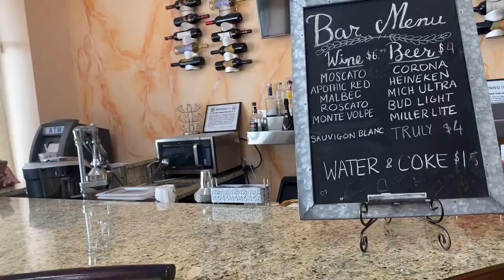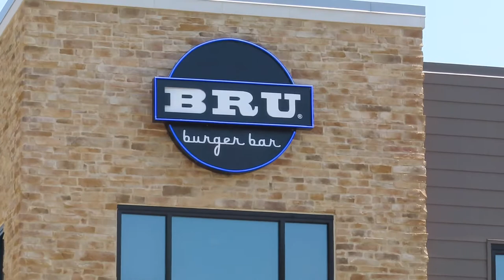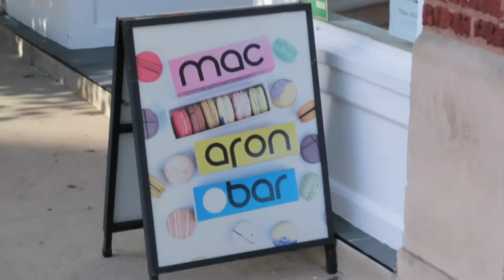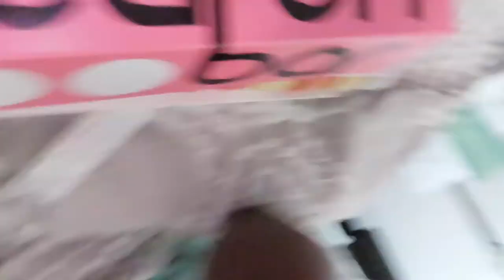DAILY VLOG | FIRST DAY OUT THE HOUSE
Hey guys!! Its my first time out the house I hope you all are having a blessed day come hang out with us!